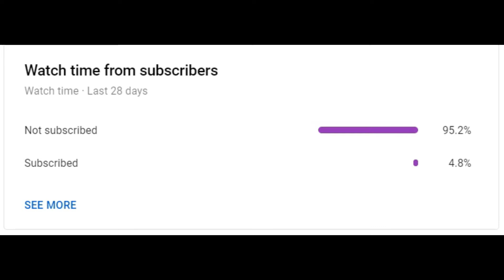Roblox- "Jailbreak!" Setting Off The Nuke In Game!!!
Hey guys! I hope you enjoyed today's video, give a LIKE👍 if you want to see more of me playing Jailbreak.